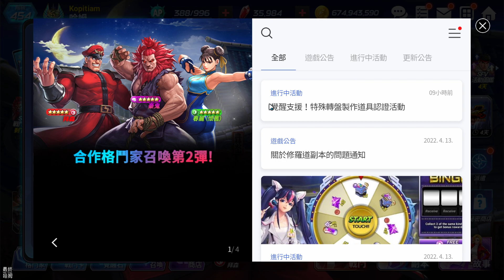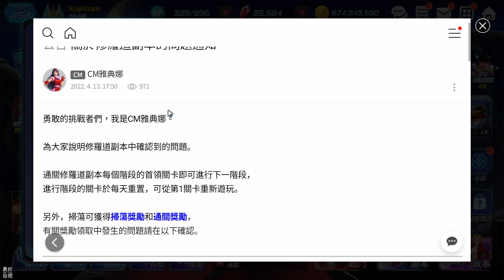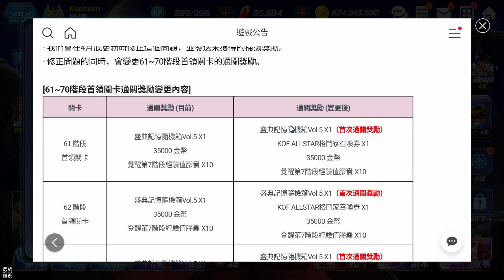《KOF ALLSTAR》# 917 快來登入遊戲！特別推播活動 最後的 40 連召喚券！| 關於修羅道副本的問題通知 | 沒抽到 路克、拜森屬性卡怎麼辦？ | 修羅道 第 60 階段 通關！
10 月 22 日正式開放！

■■■ 特點 ■■■

★★★★哈姆の遊戲短評★★★★
【快來登入遊戲！特別推播活動】
2.不要放棄最後的希望，第 1 彈、第 2 彈最後的 10 連召喚券。

發生現象
1. 無法獲得70階段掃蕩獎勵的現象。
- 通關70階段首領關卡的挑戰者在每天系統重置後，通關1~5關卡領取掃蕩獎勵時，無法獲得70階段的掃蕩獎勵，會獲得69階段掃蕩獎勵的現象。
※通關70階段的所有關卡後掃蕩可獲得70階段掃蕩獎勵。

2. 70階段首領關卡的通關獎勵相關
- 通關70階段首領關卡的挑戰者在每天系統重置後，通關首領關卡可獲得通關獎勵的現象。

【沒抽到 路克、拜森屬性卡怎麼辦？】
1.這次的路克、拜森屬性卡只能在活動召喚中獲得，如果一直抽不到會有遺憾感。

2.這裡實測傷害給大家看看，專屬屬性卡跟一般的防禦減CD 卡傷害差異。

3.測試對象依舊是機甲蜘蛛固，使用 3 星 SS 拜森來測試傷害。
惡之帝王：178M。
不討厭的和平：179M。
以傷害來看這兩張卡根本沒差多少，而且減CD 卡(1.9 秒)會讓技能能加好按。

【修羅道 第 60 階段】
1.EX 隆、EX 豪鬼還是吊打 BOSS。
2.EX 春麗傷害太強，會直接反死自己，看來只能找 SS 泰瑞來用了。